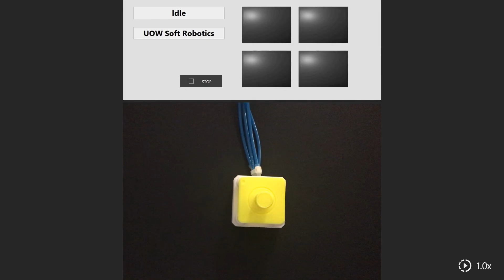Soft Joystick for Gaming Applications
Advanced Intelligent Systems Journal | Full Manuscript

School of Mechanical, Materials, Mechatronics and Biomedical Engineering

ARC Centre of Excellence for Electromaterials Science (ACES)
Soft Robotics for Soft Prosthetic Devices

"Soft robots are ideal to interact safely alongside humans compared to rigid‐bodied robots. These robots require robust soft sensors that can sustain large deformations. This work presents novel soft pneumatic sensing chambers (SPSC) that can be directly 3D printed using a low‐cost 3D printer and an off‐the‐shelf thermoplastic poly(urethane) (TPU). The SPSC are responsive to four main mechanical input modalities of compression, bending, torsion and rectilinear displacement and all of which cause a pressure change in the SPSC. The SPSC have several advantages including fast response, linearity, negligible hysteresis, repeatability and reliability, stability over time, long lifetime and very low power consumption. The SPSC are optimized using finite element modeling (FEM) simulations to obtain a linear relationship between the input mechanical modalities and the output pressure. With a developed hyperelastic material model for the TPU, the FEM simulations accurately predicted the experimental behavior. These SPSC are generic and can be tailored to diverse soft and interactive human‐machine interfaces including soft wearable gloves for virtual reality applications and soft adaptive grippers control, soft push buttons for STEM education platforms, haptic feedback devices for rehabilitation, soft game controllers and soft throttle controllers for gaming and soft bending sensors for soft prosthetic hands."